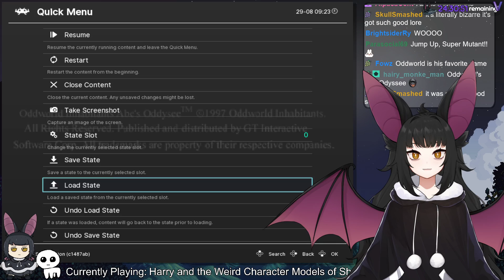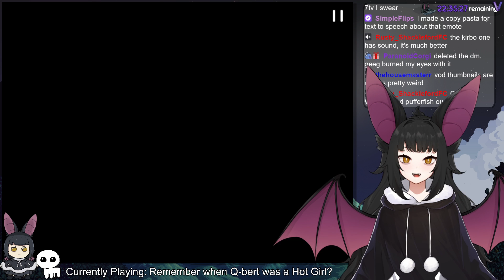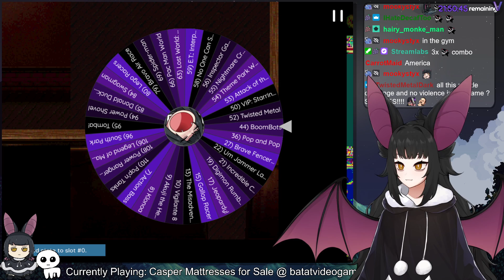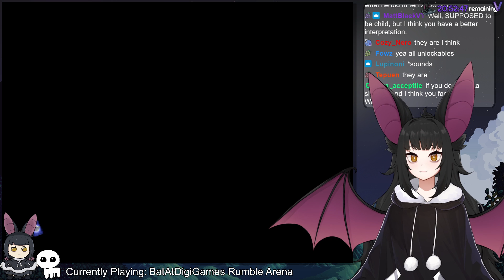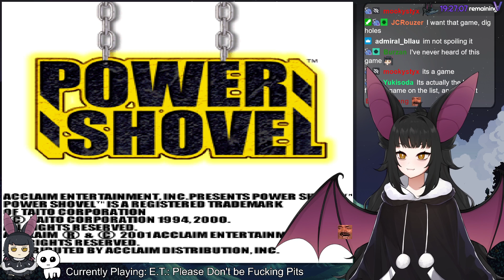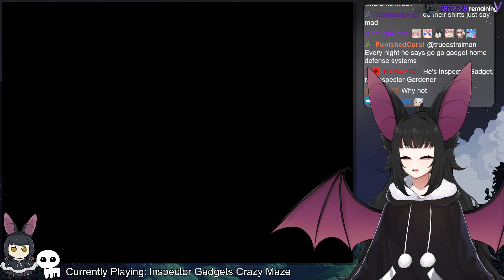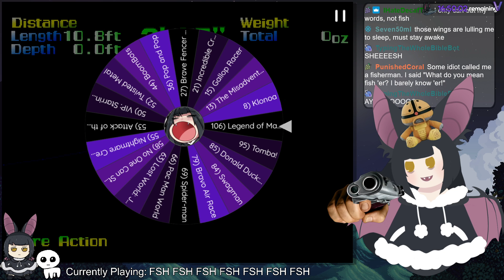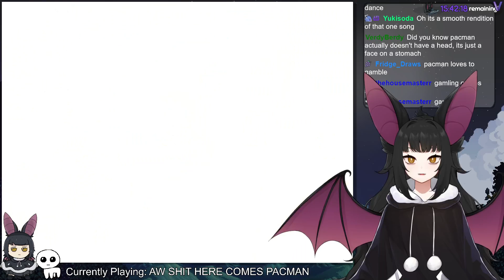[Day 8/8] 100-in-1 PS1 Bat Box Event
Trying out a bunch of PS1 games for the first time (I didn't grow up with one)
Video has timestamps for each game!
This vod is mostly unedited, I only removed the 15 minutes starting soon and regular 20 minute breaks every 3 hours to make sure I stay fit!
00:00:00 - Intro
00:26:33 - San Francisco Rush (how)
00:52:02 - Harry Potter and the Sorcerer's Stone
01:16:21 - Oddworld: Abe's Oddysee
01:38:25 - Tomb Raider
02:11:14 - Glover
02:50:19 - Q-bert
03:12:33 - Ready 2 Rumble Boxing
03:35:40 - Casper
03:57:07 - Jeopardy!
04:28:21 - Power Rangers Lightspeed Rescue
04:50:46 - Digimon Rumble Arena
05:15:04 - South Park
05:37:08  Vigilante 8
05:59:03 - E.T.: Interplanetary Mission
06:20:08 - Power Shovel
06:41:03 - Theme Park World
07:04:49 - Lego Racers
07:29:08 - Inspector Gadgets Crazy Maze
07:52:54 - Um Jammer Lammy
08:17:13 - Akuji the Heartless
08:38:09 - Action Bass
08:59:10 - Pop 'n Tanks
09:23:24 - Attack of the Saucerman
09:53:23 - Pac Man World
10:18:51 - Klonoa
10:41:28 - Outro